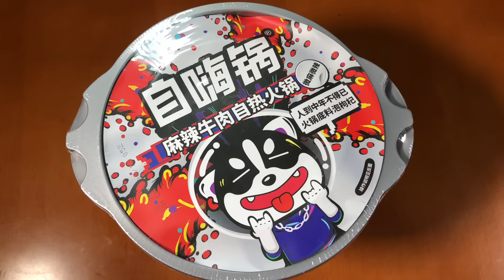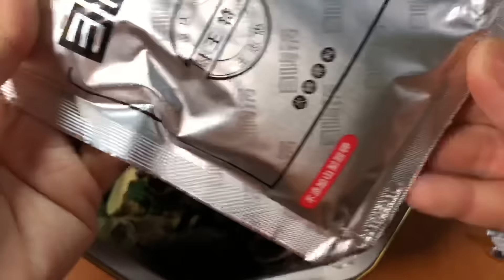🇯🇵Thét Ra Lửa Với Lẩu Cay Tự Sôi Lần Đầu Ăn Thử #275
Lẩu Cay Tự Sôi
Ăn Lẩu Cay Tự Sôi
Cám ơn mn đã xem Video